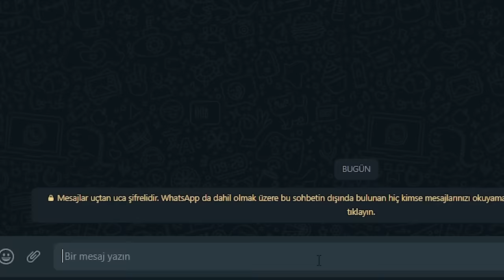Sizlerle'de vedalaşmak istiyorum… *artık yokum*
Merhabalar ben Musa Belir , bu videoda Sizlerlerle'de vedalaşmak istiyorum… artık yokum*

sizlerlede vedalaşmak istiyorum… artık yokum

Merhaba, ben Musa. Bu kanal için içerik üretmeye çalışıyorum.Farklı tarzlarda  eğlence , oyun challenge , komedi , şaka , şarkı , vlog , montaj , tepki ve benzeri bir sürü içerik üretip sizleri güldürmek için çabalıyorum.